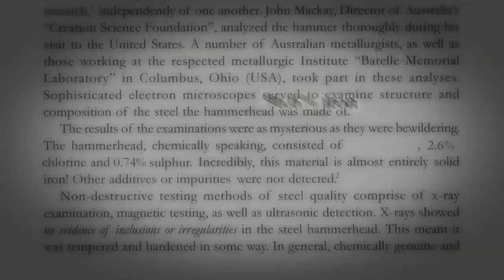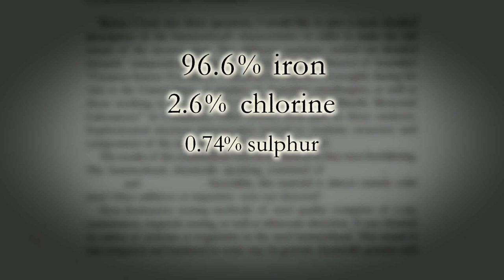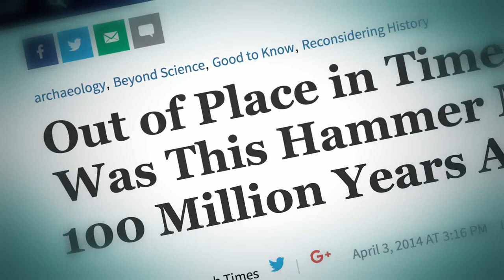100 Million Year Old Hammer Ancient Mystery